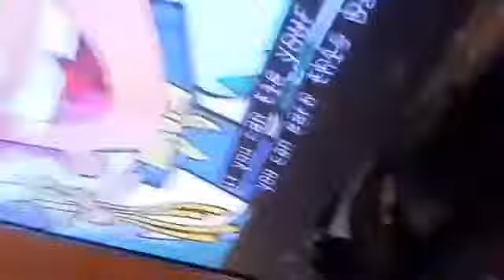My first video